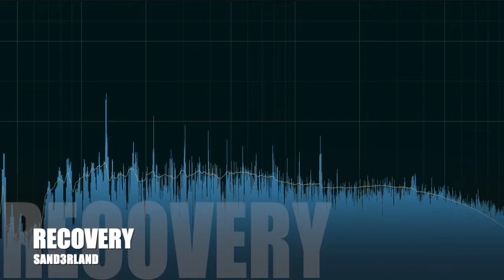Sander Murd - Recovery